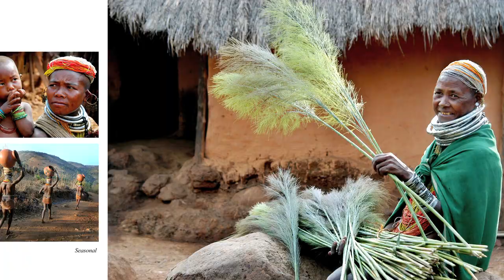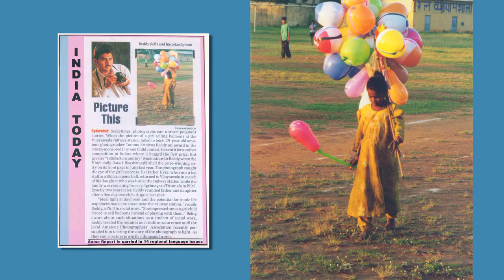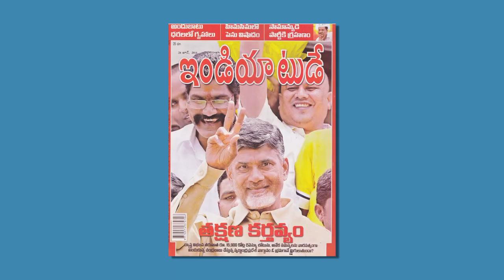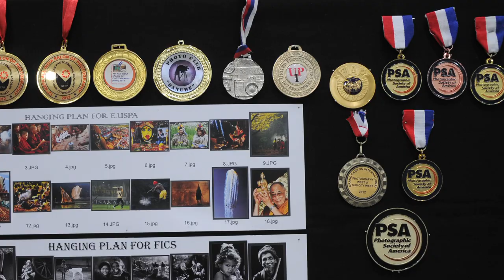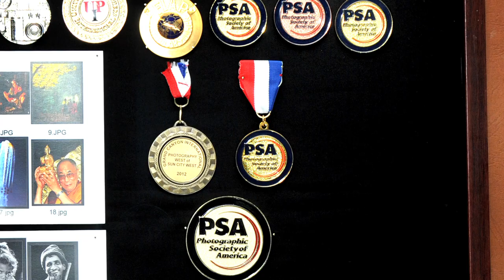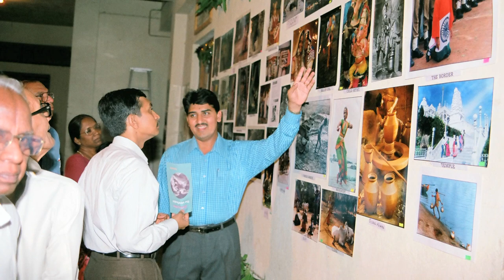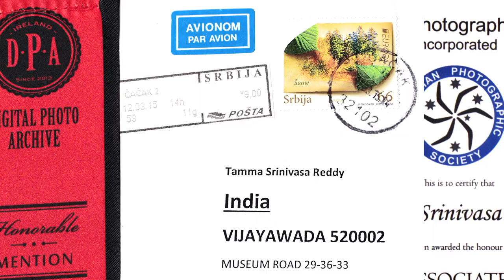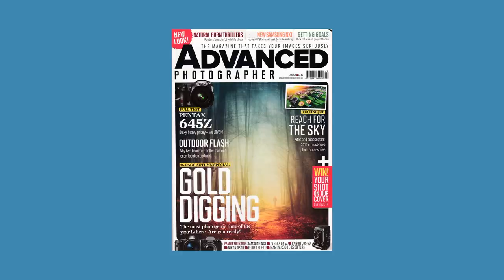Memoirs of the Lens 2021